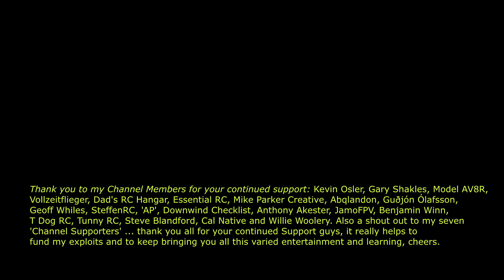Having Great Airtime With The Sopwith Camel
One of my favourite aeroplanes, the Sopwith Camel from Hangar 9, an old model now but still plenty of fun to have with her, cheers.
SUPPORT 'Cliff Harvey RC Planes' and JOIN for EARLY ACCESS to NEW videos